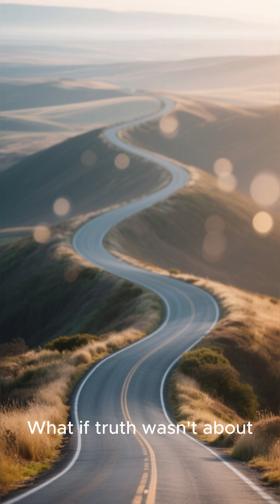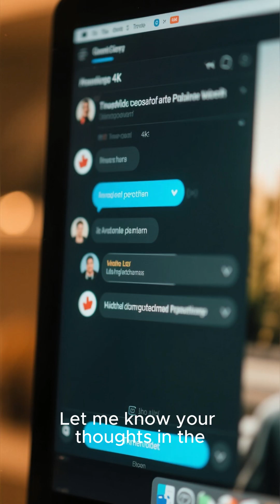Charles Sanders Peirce 🔍 Father of Pragmatism & Modern Logic in 3 Minutes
📚 What you’ll find here:
🌟Who Was Charles Sanders Peirce? 📚 Pragmatism & Inquiry Explained
✨ Discover the life and philosophy of Charles Sanders Peirce (1839–1914),
Charles Peirce – The Philosopher of Logic and Science ⚖️
 the American thinker often called the father of pragmatism and one of the greatest logicians of modern times.

📚 Learn about his ideas of pragmatism, continuous inquiry, and scientific reasoning. Explore how his work influenced William James, John Dewey, and today’s philosophy of science.

🔍 Was Peirce right that truth is not final, but always open to further discovery?